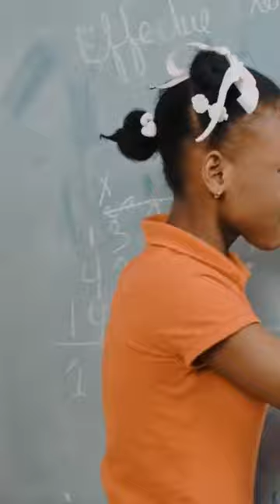LE CHEMIN DE LA RÉUSSITE PART 08 WILMIX PROD FEYTON 2023